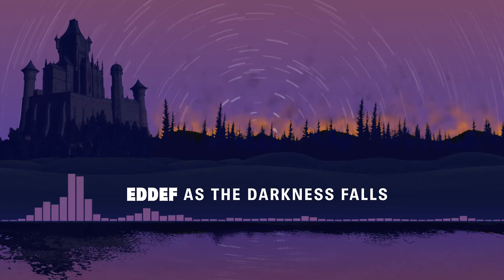Eddef -- As The Darkness Falls (Short Cinematic Soundtrack)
The Night Prevails. Let me know if you'd like a longer version or something similar to this as this is my first cinematic track.